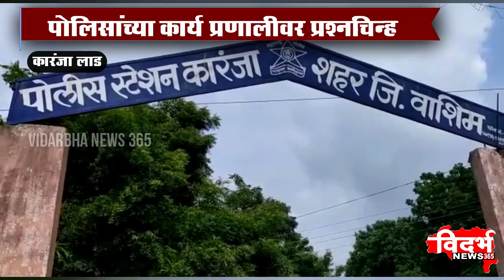Karanja Lad | बेपत्ता मुलीचा अद्यापही शोध नाही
विदर्भन्यूज365मराठी बेपत्ता मुलीचा अद्यापही शोध नाही